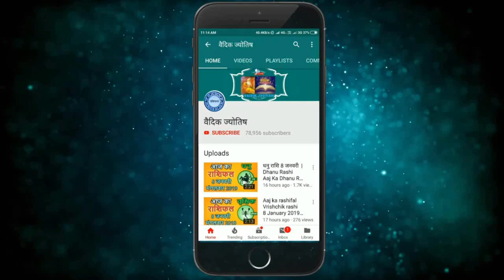कुम्भ राशि 5 नवंबर शनिवार | Kumbh Rashi 5 November 2022 | Aaj Ka Kumbh Rashifal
@वैदिक ज्योतिष
kumbh rashi 5 November 2022
5 November kumbh rashi
kumbh rashiNovember 2022
Dainik Rashifal,Horoscope,Astrology
5  नवंबर   कुम्भ राशि
आज का राशिफल कुम्भ राशि
कुम्भ राशिफल